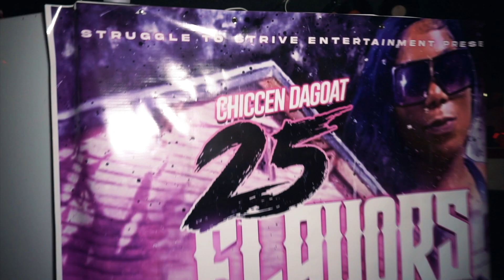Chicken Da Goat (Party)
Song: Party
Artist: Chiccen Da Goat
Album: 25 Flavors of Chiccen
Label: Struggle to Strive
Video: HbmFilms